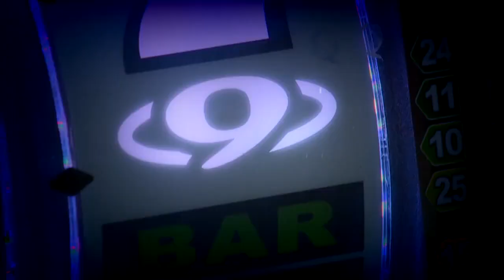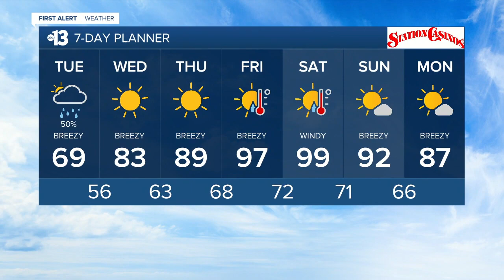13 Action News Latest Headlines | April 27, 12pm